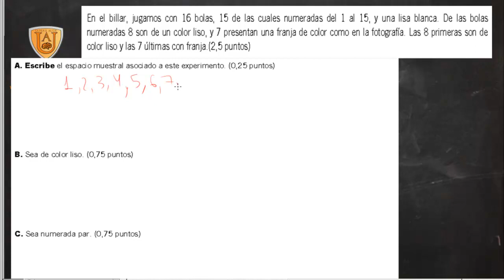Problema de probabilidad Bolas de billar Examen acceso CFGS Academia Usero Estepona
Resolvemos un problema de probabilidad del examen de acceso a Ciclos Formativos de Grado Superior, de la asignatura de Matemáticas.
En el billar, jugamos con 16 bolas, 15 de las cuales numeradas del 1 al 15, y una lisa blanca. De las bolas numeradas 8 son de un color liso, y 7 presentan una franja de color como en la fotografía. Las 8 primeras son de color liso y las 7 últimas con franja.(2,5 puntos)